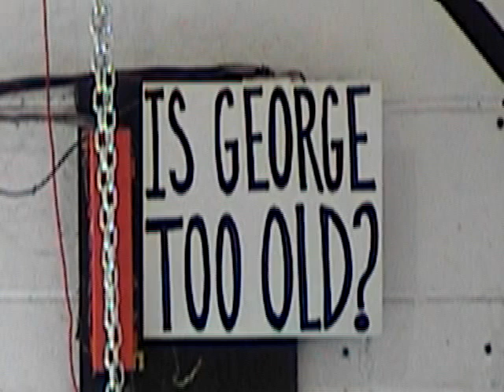'Is George Too Old?'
Has the game passed him by?